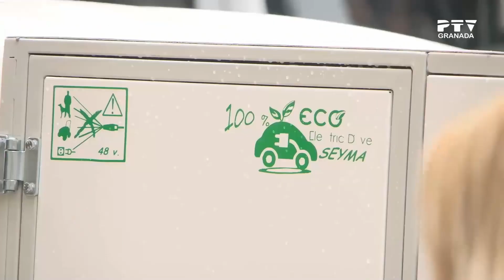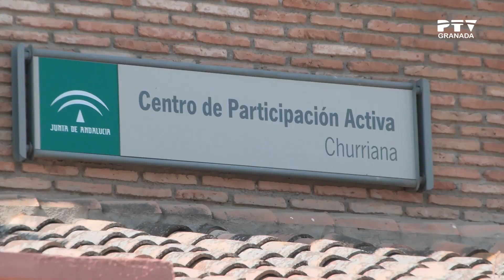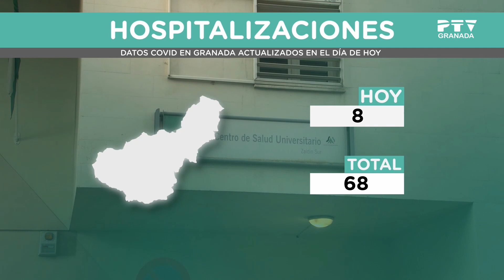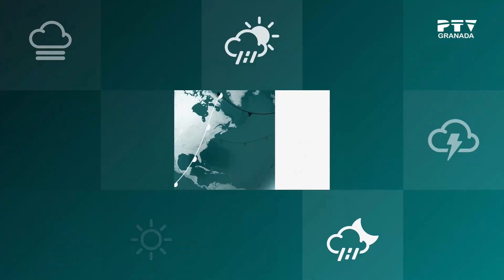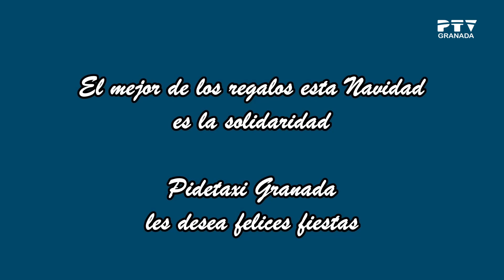📺 Jueves 23 de diciembre 2021 ≫ PTV Noticias Granada